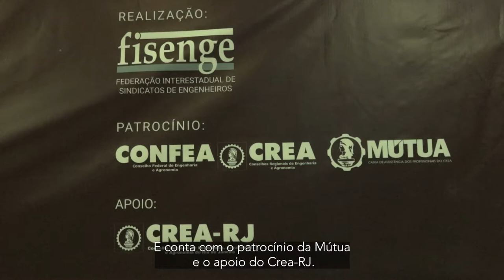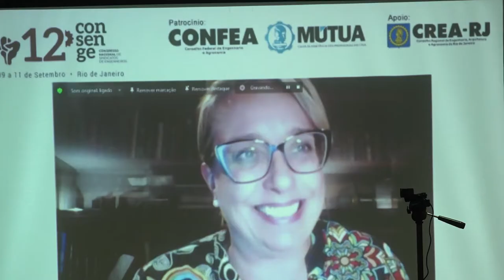12º Congresso Nacional de Sindicatos de Engenheiros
O 12º Congresso Nacional de Sindicatos de Engenheiros acontece de 9 a 11 de setembro no Hotel Mirador, em Copacabana, Rio de Janeiro, e tem como tema central “A engenharia, o sindicalismo, a democracia e a soberania nacional”.

Realizado pela Federação Interestadual de Sindicatos de Engenheiros - Fisenge, o evento acontece de forma híbrida e conta com a participação de nomes como Breno Altman, Marcio Pochmann, Tania Bacelar de Araújo, João Pedro Stédile, Clemente Ganz Lúcio e Silvio Tendler, além de presidentes de vários Creas, e representantes de  Sindicatos de Engenheiros de todo do Brasil.

O presidente do Crea-RJ, engenheiro Luiz Antonio Cosenza prestigiou a abertura do evento, ao lado de lideranças da Engenharia nacional, como o presidente da Fisenge, Roberto Freire, o presidente do Senge-RJ, Olimpio Alves dos Santos e do presidente do Clube de Engenharia, Pedro Celestino.

 No dia do encerramento, além da apresentação da Carta do Rio de Janeiro, haverá exibição do filme "A Bolsa ou a Vida", de Silvio Tendler. Todos os protocolos sanitários da Covid-19 estão sendo cumpridos.

O evento conta com patrocínio da Mútua e apoio do Crea-RJ.